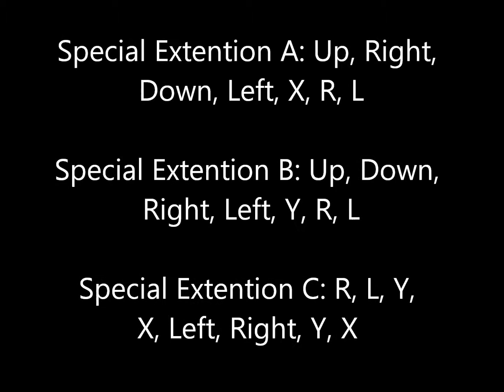pokemon dream radar english codes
This video shows the codes for the international version of dream radar.  The special parts code was first released for the Japanese games but don't work in the international ones.  Thanks to some people who were able to find these codes out, we can now get these special pokemon after you caught Landorus.  To use them, select start on the game menu and then input the codes.  Here they are.

Special Extention A: Up, Right, Down, Left, X, R, L
Special Extention B: Up, Down, Right, Left, Y, R, L
Special Extention C: R, L, Y, X, Left, Right, Y, X

Here's the link since I found it on Serebii